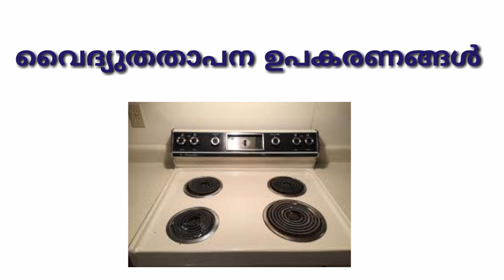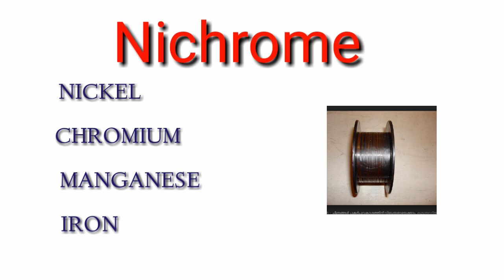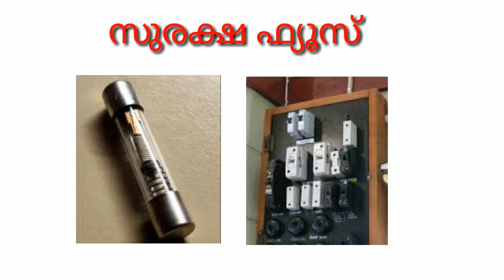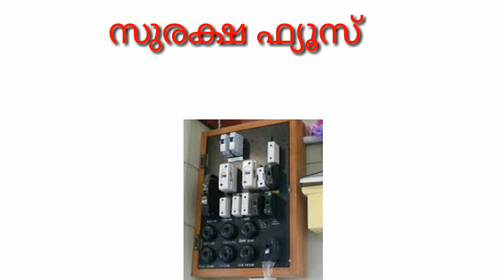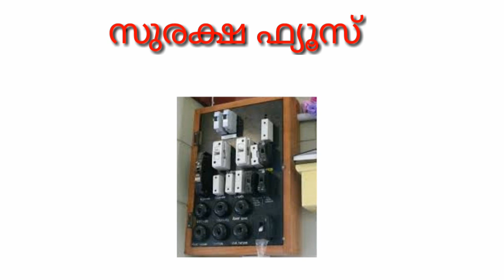SSLC KERALA PHYSICS MALAYALAM||ENGLISH A+ EASY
Studypill

ക്ലാസ് ഫിസിക്സ്
പത്താം ക്ലാസ് ഫിസിക്സ്
കേരള ഫിസിക്സ്
കേരള ഫിസിക്സ് ഇംഗ്ലീഷ് മീഡിയം

Kerala syllabus sslc physics 6th chapter chapter made easy
Sslc physics malayalam video
Sslc kerala physics question papers
Sslc kerala physics text book
Kerala sslc physics notes
Kerala sslc physics
Kerala sslc physics question pool
physics blog
Physics blog sslc
Sslc kerala result,sslc kerala syllabus,sslc physics short

sslc2018,EFFECT OF ELECTRIC CURRENT